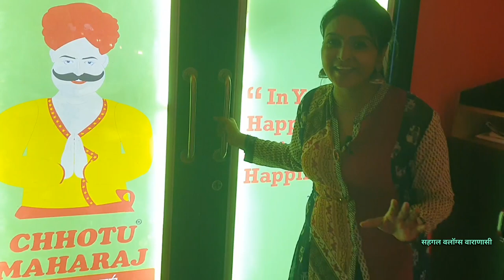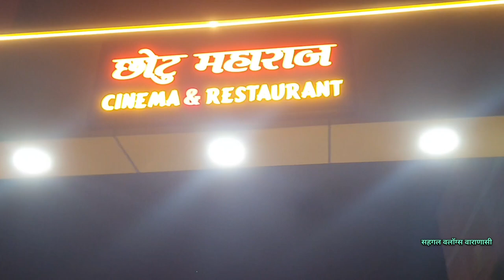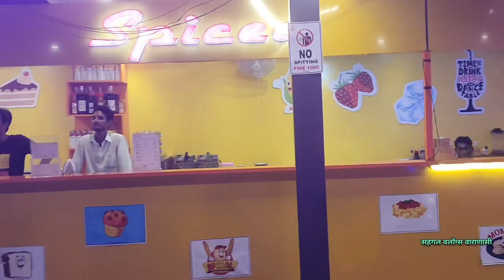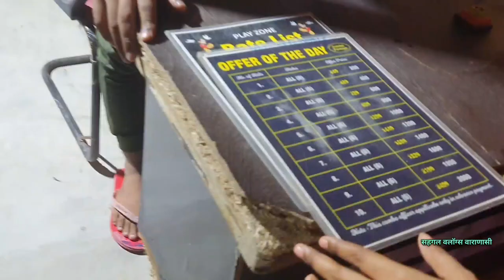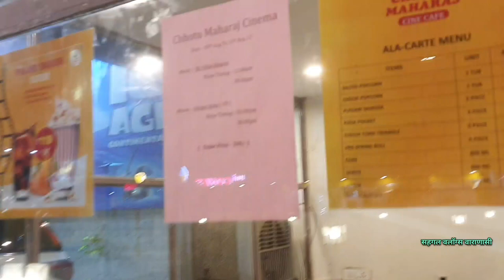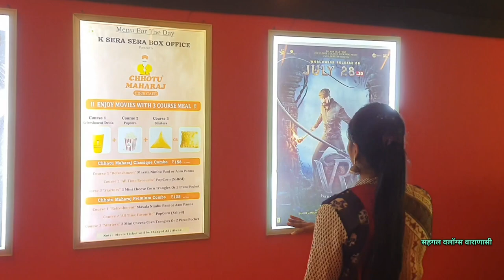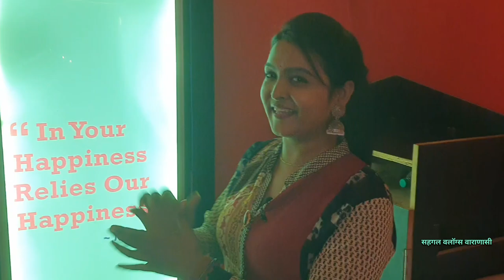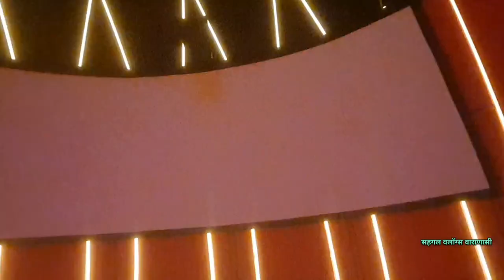Chotu Maharaj / Chotu Maharaj Cinema Restaurant / Chotu Maharaj Varanasi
Chotu Maharaj / Chotu Maharaj Cine Restaurant / Chotu Maharaj Varanasi

दोस्तो आज हम आपको छोटू महाराज डाईन इन सिनेमा जो कि वाराणासी में मरौली मंडुआडीह पे खुला है उसी का वीडियो दिखाए है

मंडुआडीह चौराहे से मंडोली वाले रास्ते पे 1 किलोमीटर आगे जाने पे ये सिनेमा है
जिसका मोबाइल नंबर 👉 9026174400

Chotu Maharaj
Chotu Maharaj Cine Restaurant
Chotu Maharaj Varanasi
Saigal Vlogs
jyoti varanasi
chhotu maharaj
chhotu maharaj cine restaurant
cine restaurant
chotu maharaj
chhotu maharaj cine cafe
chhotu maharaj restaurant and cinema hall varanasi
chotu maharaja cine
chotu maharaja cinema
chhotu maharaj varanasi
chhotu maharaj dome cinema
chotu maharaja
sita rasoi varanasi
manduadih
varanasi
kashi
banaras
varanasi video
vlog
best restaurant in varanasi
varanasi street food
varanasi food
varanasi restaurants
varanasi best restaurants
restaurant varanasi
restaurant
varanasi restaurant
restaurants in varanasi
top restaurants in varanasi
best restaurants in varanasi
varanasi food tour
best restaurant
veg restaurant varanasi
best restaurant varanasi

MY UPI
  nitinsaigal@upi

Didclaimer -